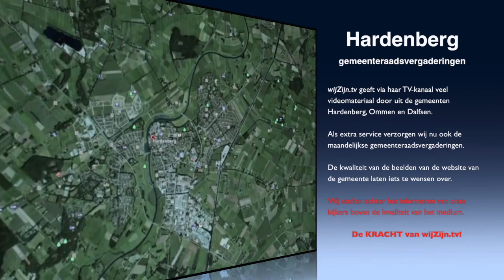Hardenberg: Raadsverg. van 9 febr. 2016